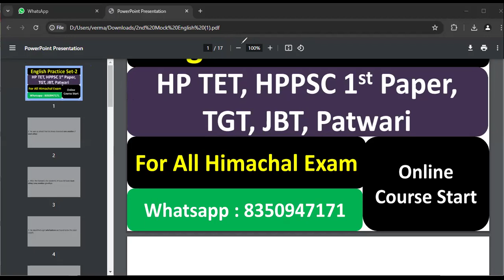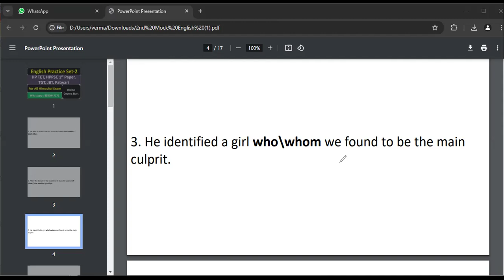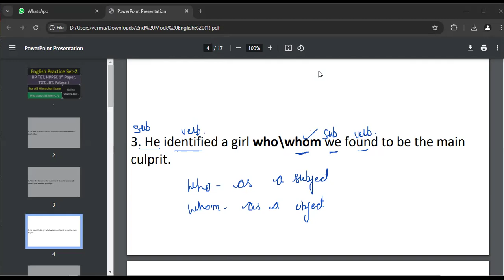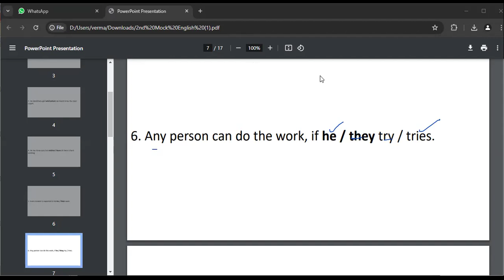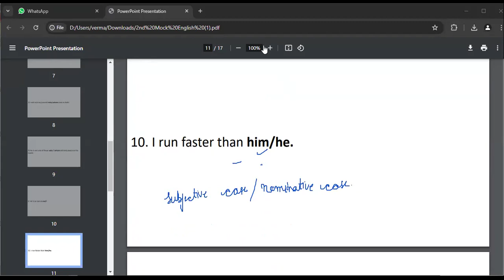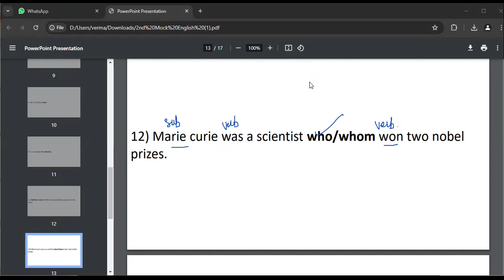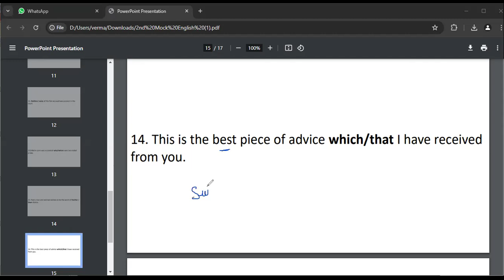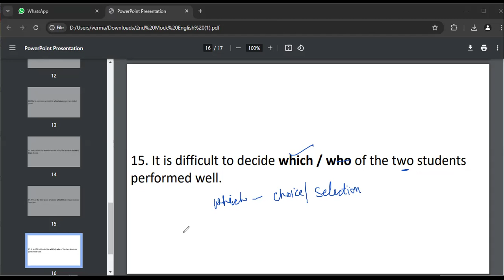HPPSC PAPER 1 English Most Important Question | HP TET English Important Question | Hp Achievers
in this Video we will discuss most important English Question |